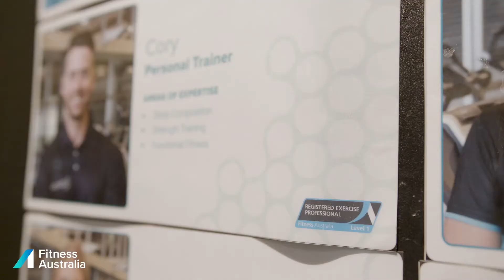Benefits Of Quality Assurance Employment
Why hire Registered Exercise Professionals? 💭
✔ Raise the bar on credibility
✔ Drive industry standards forward
✔ Deliver a high-quality experience

Gain greater consumer confidence, industry excellence and growth through Quality Assurance Employment and AusREP Registration for your staff.

Kristen Green, founder and owner of Aquafit Campbelltown discusses the benefits the Fitness Australia Service Excellence Program brings to her fitness centre.